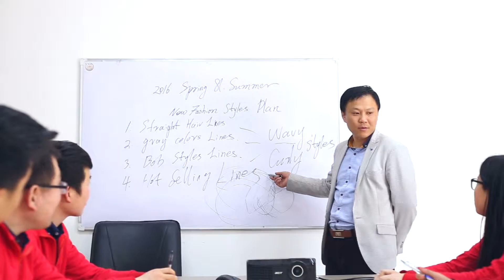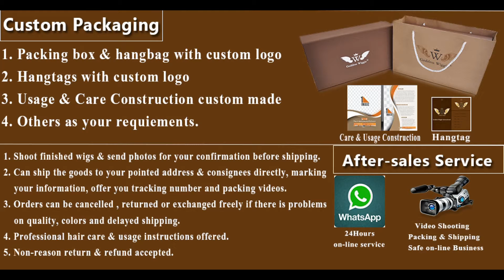Goddess wiggie Advertising Video.Human hair wig.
Fashion human hair wigs endow your life with blissful colors and positive energy!